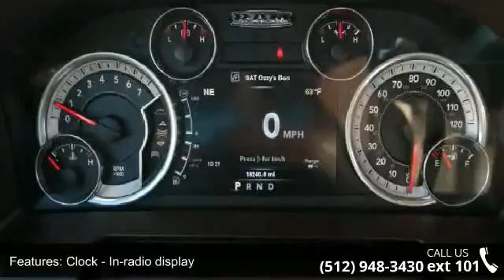2014 RAM 2500 Laramie - Benny Boyd CDJ - Lampasas, TX 76550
This 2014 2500 is priced in reference to NADA Values and is ready to sell. Contact the Internet Manager to capture more information on this 2500. Stop by and become part of the Benny Boyd Family. Call Today!! CALL AND ASK ABOUT OUR DELIVERY PROGRAM!